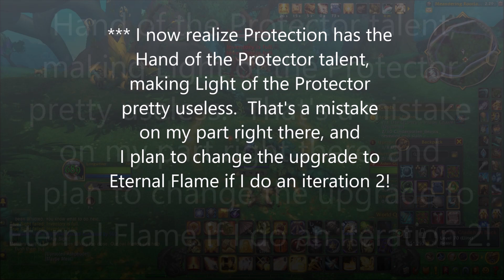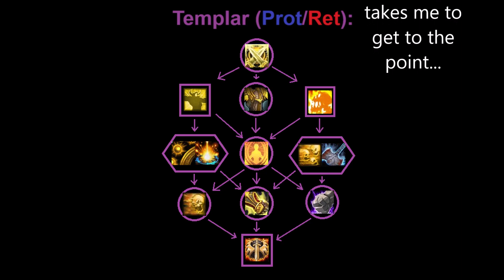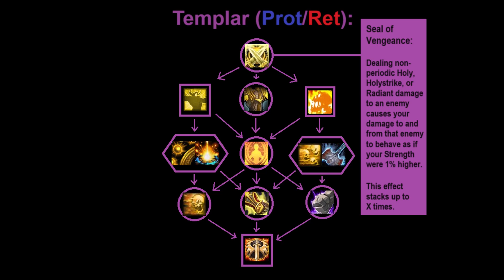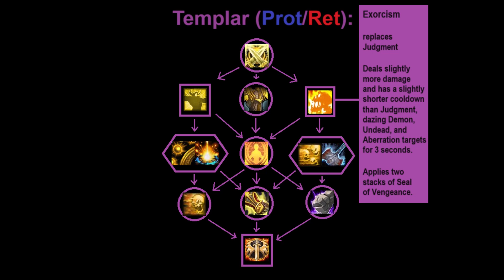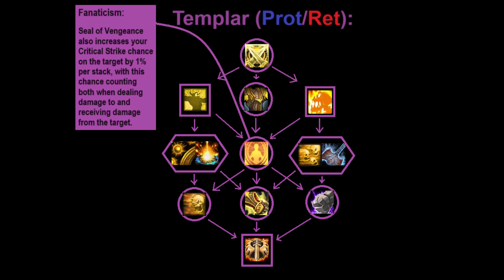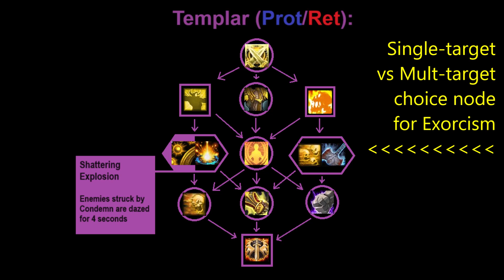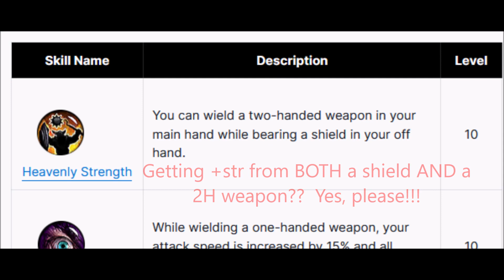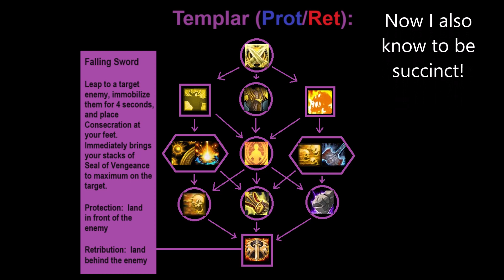My Reaction to Hero Talents, Part 4: Templar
Please use the chapters to navigate!

I know I'm going to make some mistakes with the Templar tree.

That said, I've seen some chatter in the forums about wanting an instant gap-closer for Ret, so the fact that Falling Sword, an instant gap-closer, is the capstone of my Templar tree is highly likely to get a lot of players excited, and possibly make them MUCH more inclined to forgive the mistakes that I know I must've made in here as a Holy paladin with no Ret or Prot experience.

If I'm REALLY lucky, they might EVEN forgive how much I ramble on and on and on!  I found out while editing this video that I have a sad tendency to provide TOO much context and history.  I found it interesting while writing it, even while recording it, but not while editing it!

0:00 Prefix Rant about Blizzard's Talents
2:30 Admitting my mistakes
3:00 Original Intro
3:30 Commentary on Keystone Talents
4:24 Yesteryear's Seal of Vengenace
5:25 Tier 1 Seal of Vengeance
6:00 Seal of Vengeance Doubts
7:27 Commenting on Upgrade Spells
8:00 Tier 2 Condemn
9:10 Tier 2 Awakening
9:56 Tier 2 Exorcism
10:57 Tier 3 Mass Exorcism
12:10 Tier 3 Burden of Guilt
13:00 Much Context for Fanaticism
14:18 Tier 3 Fanaticism
15:00 Tier 3 Shattering Explosion and Divine Affliction
15:35 Much Context for Shattering Explosion
18:18 No Tier Hammer of the Templar
19:17 Tier 4 Holy Wrath and Many Doubts
21:18 Tier 4 Heavenly Strength
22:30 Tier 4 Divine Strength
23:15 Tier 5 Falling Sword